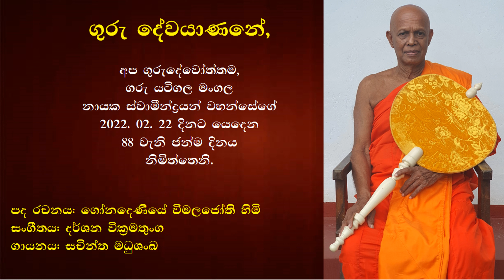උදුල සඳ මඩල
අති ගෞරවාර්හ යටිගල මංගල නායක ස්වාමින්ද්‍රයන් වහන්සේගේ 88 වැනි ජන්ම දිනය නිමිත්තෙනි.

පද රචනය: පූජ්‍ය ගෝනදෙණියේ  විමලජෝති හිමි

සංගීතය: දර්ශන වික්‍රමතුංග

ගායනය: සචින්ත මධුසංඛ

ඡායාරූපකරණය: පුවක්දණ්ඩාවේ රවිඳු අබේගුණවර්ධන

සංස්කරණය: ශෙහාන් චාමික